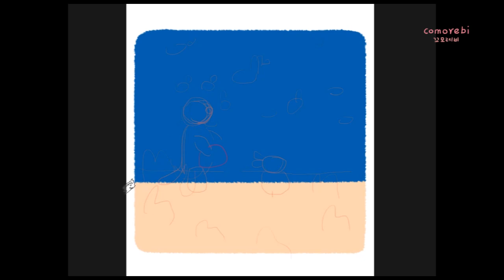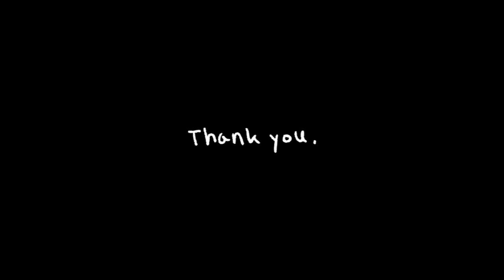Childrenbook Speed Painting - A Duck with Tube - Paint tool photoshop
White fairy tale
Music.
GRAFOLIO_비그친 후 산책.
GRAFOLIO_달콤한.
GRAFOLIO_자전거 여행.